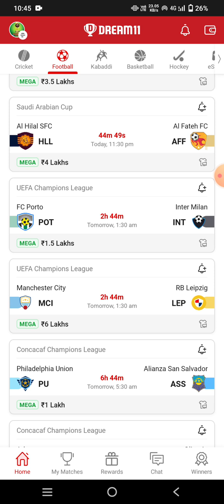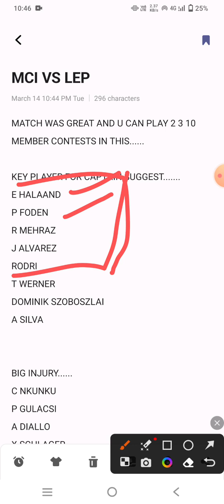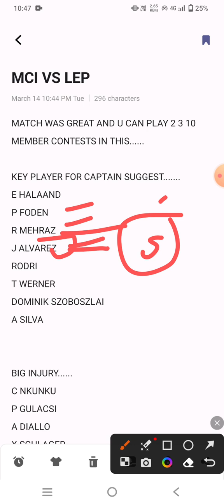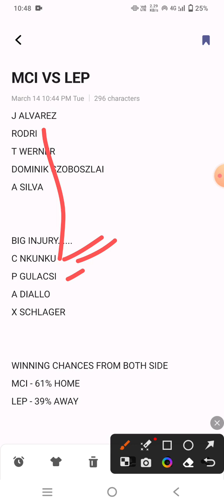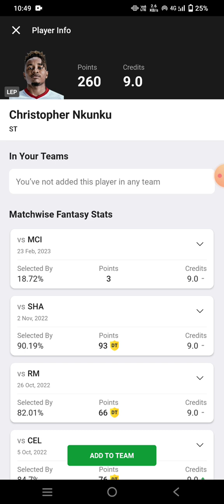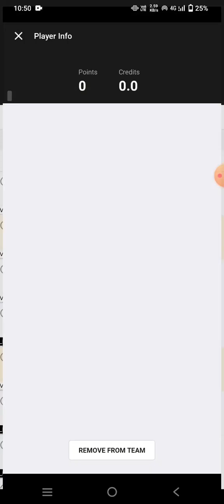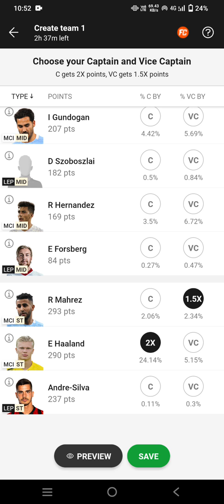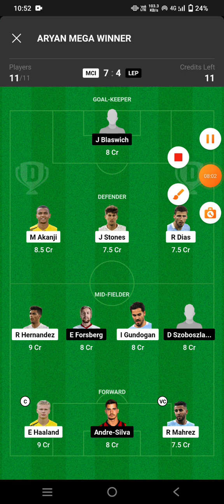MCI vs LEP Football team Dream11 prediction win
mci vs lep
mci vs lep Dream11
mci vs lep Dream11 prediction
mci vs lep prediction

own risk"

1. This analysis  is based on my

2.Dream11 takes great care to comply with all central and state legislation in India to ensure that  users are fully protected. Every contest on  platform is carefully designed to comply with applicable statutes and regulations in India.

Thanks